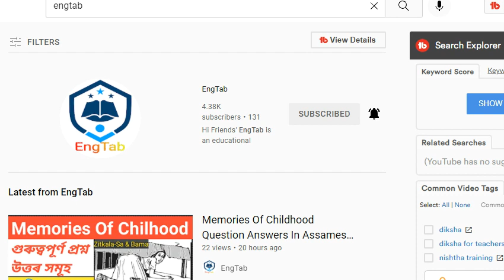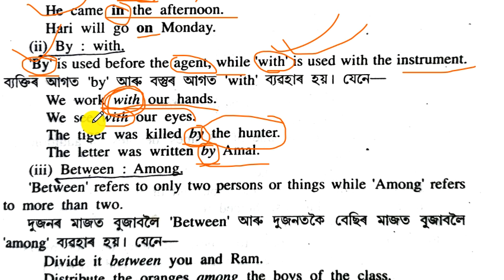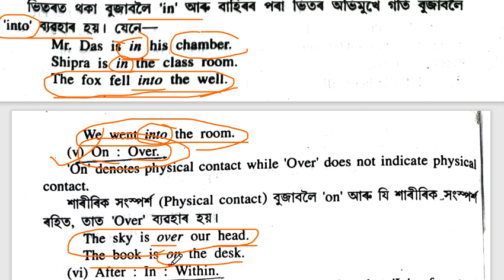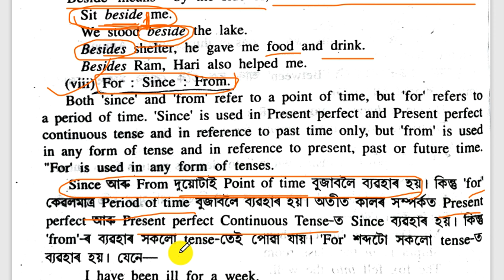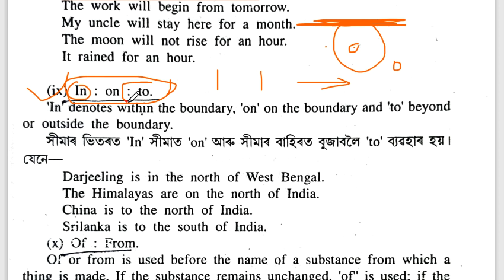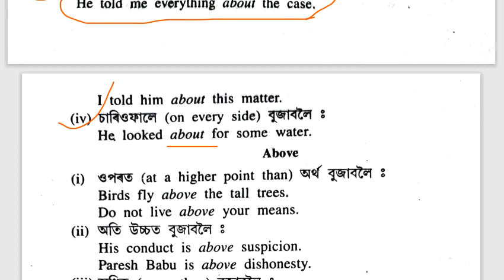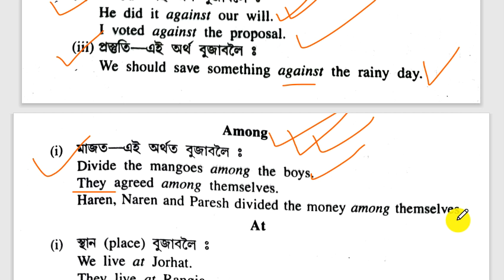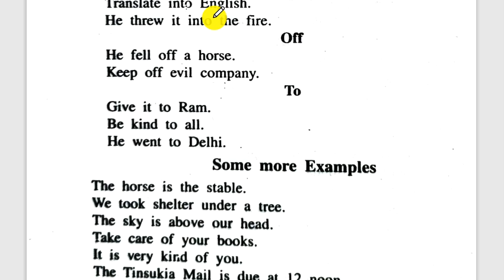Prepositions For Assam TET 2021 | Preposition In English Grammar | Prepositions In Assamese language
Prepositions For Assam TET 2021,
Preposition In English Grammar,
Prepositions In Assamese language,
Uses of prepositions,
Tricks for learning prepositions,
Assam Tet English Grammar,
Prepositions for students,
Prepositions mcqs,
The best method of learning prepositions,
English Grammar for Assam tet prepositions,
Prepositions for class 10,
Prepositions for class 12,
Assam tet english pedagogy,
Assam tet english grammar mcqs,
kinds of prepositions,
types of prepositions,

Teaching Level-EngTab by Abdul Mannan, M.A.(Eng), Provin(Hindi), B.Ed, CTET, HS TET, ASSAM HIGHER SECONDARY TET.